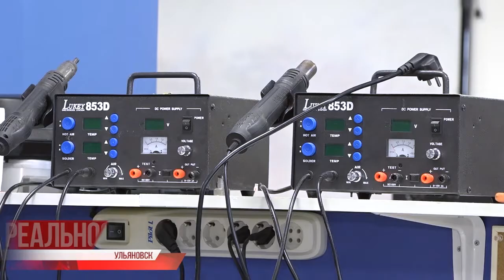Свои помогаем. Представители сферы образования ЛНР перенимают опыт у ульяновских коллег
Своих не бросаем, своим - помогаем. В начале августа во время рабочей командировки на Донбасс Алексей Русских подписал соглашение о сотрудничестве с главой Лутугинского района ЛНР Евгением Бондарем. Регионы-побратимы договорились о совместном восстановлении инфраструктуры пострадавшего региона Луганской Народной Республики.

На Донбасс из Ульяновска с завидной регулярностью выдвигаются гуманитарные конвои, в обратном же направлении, с миссией получения опыта выдвинулись специалисты.⠀⠀⠀⠀⠀